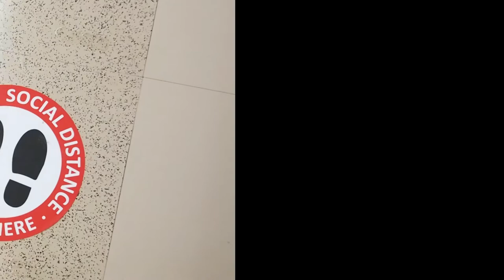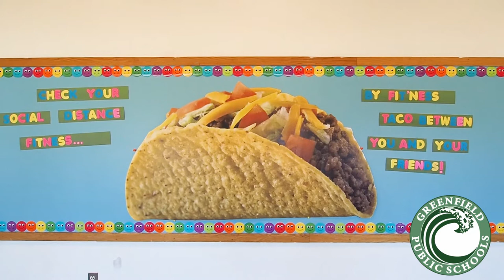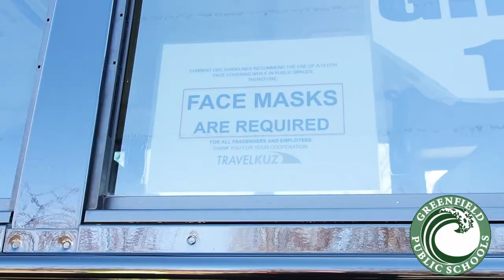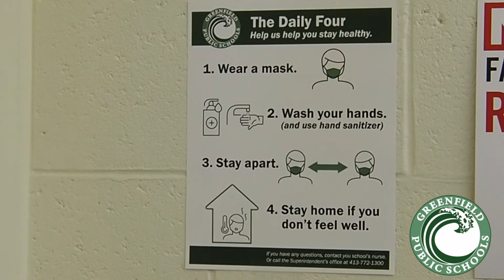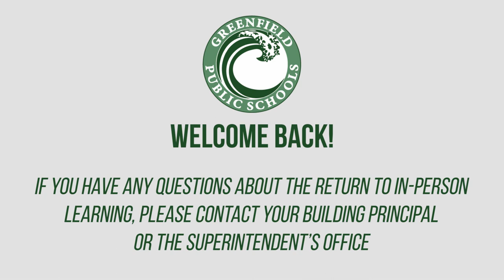Greenfield Public Schools Virtual Tour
Check out this video to see what preparations and safety protocols have been put into place for the return of all students.